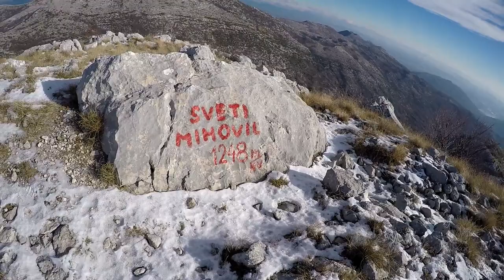Stazom Stipe Božića - Vrgorac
Stazom Stipe Božića Sv. Mihovil - Vrgorac
Izlet u zajedničkoj organizaciji tri Društva HPD Grabovica, HPD Adrion i domaćinima HPD Vrgorac. Odlučili smo se planinarsku godinu završiti zajedničkim druženjem i ručkom. Odlučili smo se za Vrgorsko gorje i staze gdje je naš Stipe Božić napravio svoje prve korake i zaljubio se u planine.

Credits:
~ Ghostii